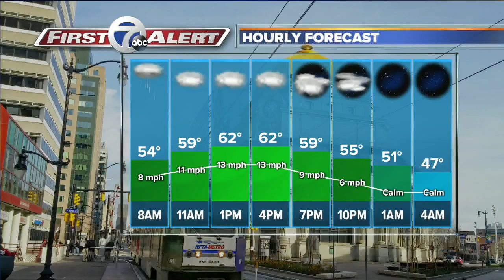WKBW Latest Headlines | October 7, 8am